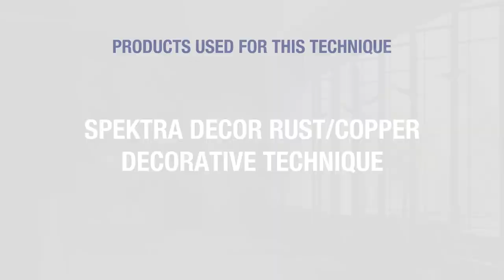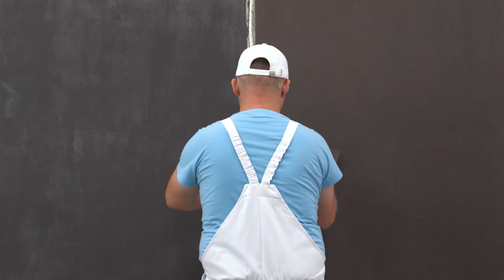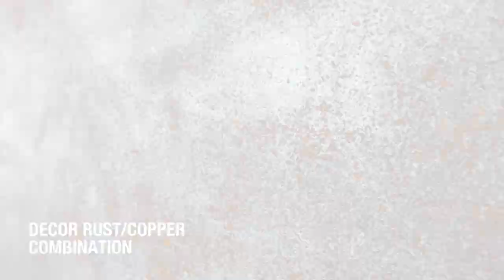SPEKTRA DECOR (RUST/COPPER) DECORATIVE TECHNIQUE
Rusty iron or copper patina appearance represents a new trend in home interior design.